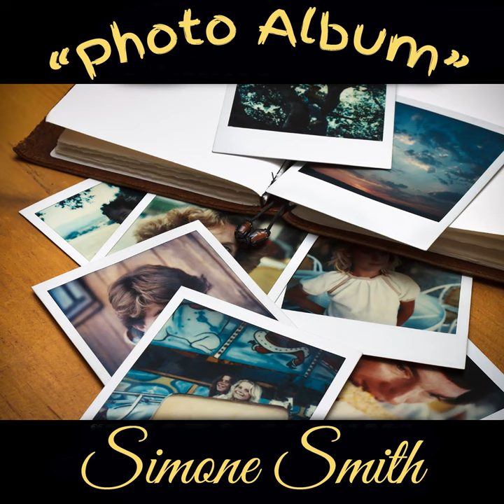Photo Album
Photo Album · Simone Smith